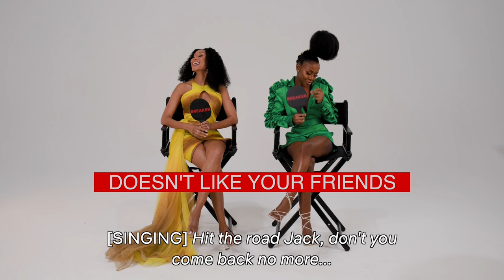Deal Breakers | Fatal Seduction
What's your deal breaker when it comes to a lover? 😉 The cast of FatalSeduction spill their deal breakers!

A married professor is pulled into a passionate affair with a younger man that uncovers a path of tragedy and betrayal from those closest to her.